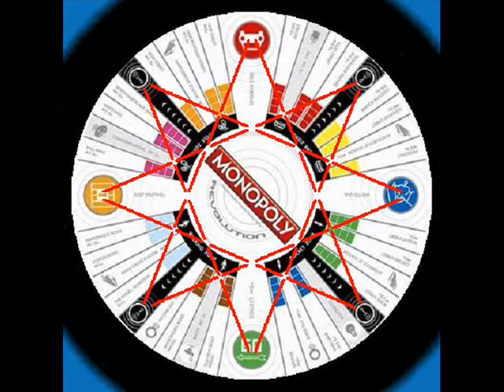Joe Worricker ~ Bobby Blue (Lissvik Remix)